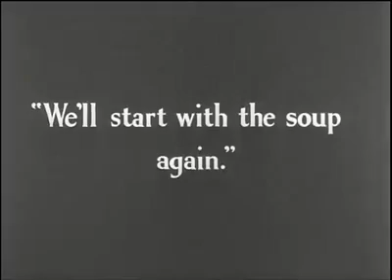Hass hass kar app thak jayanga iss video ko dhack kar(3)